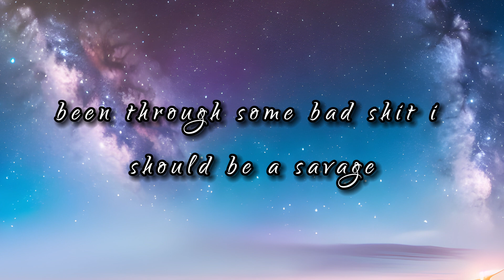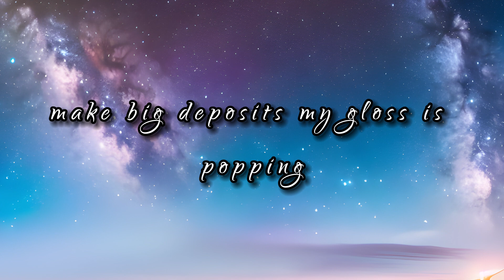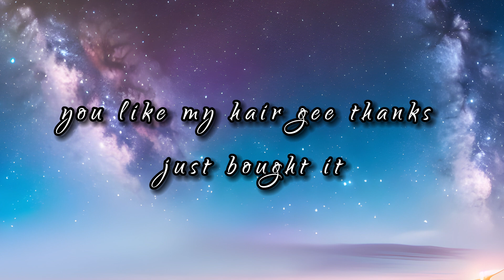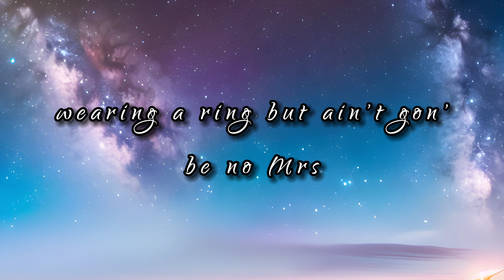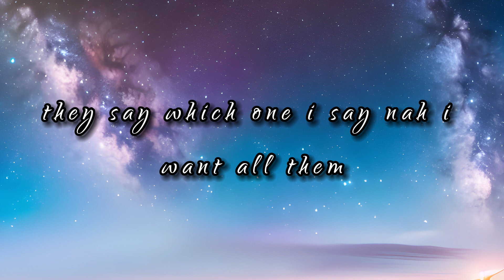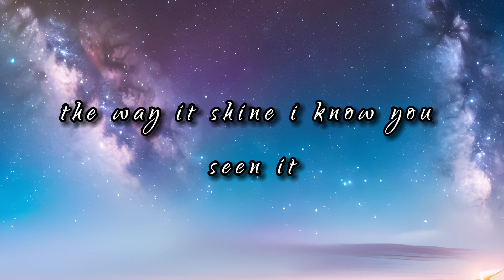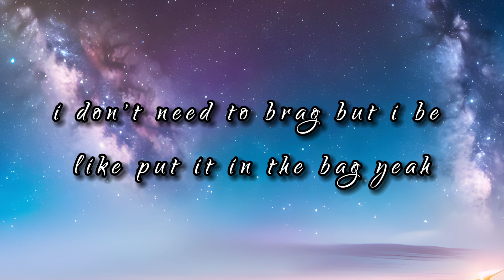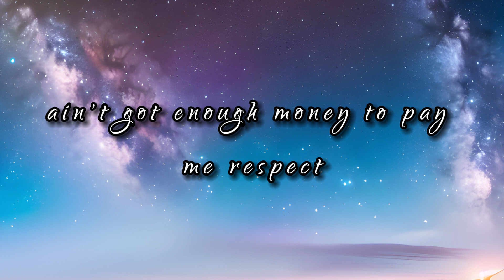Ariana Grande - 7 rings (Lyrics)